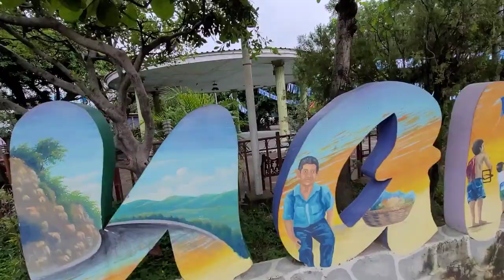26 Aniversario casa de la Cultura/San Juan Talpa la paz🇸🇻🎷💃🎵🎼